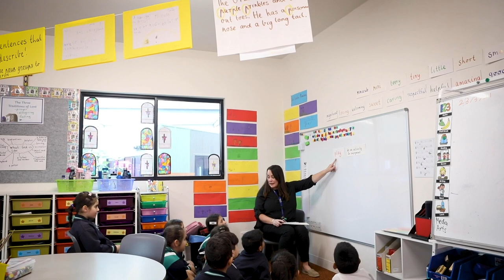Welcome to Good Samaritan Catholic Primary School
This short video tells you what makes Good Samaritan such a great school.
Want to know more?